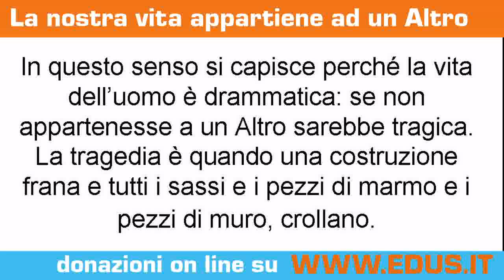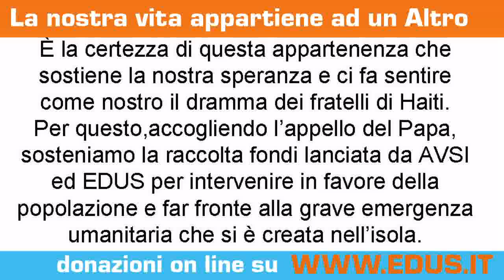TERREMOTO HAITI: la nostra vita appartiene ad un Altro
La nostra vita appartiene a un Altro
«La nostra vita appartiene a qualcosa dAltro. Linevitabilità [di ciò che accade] è come il sinonimo più chiarificatore di questa non appartenenza a noi della cosa, e soprattutto non appartiene a noi ciò da cui tutto deriva: la nostra vita appartiene a un Altro.
In questo senso si capisce perché la vita delluomo è drammatica: se non appartenesse a un Altro sarebbe tragica. La tragedia è quando una costruzione frana e tutti i sassi e i pezzi di marmo e i pezzi di muro, crollano. E tutto nella vita diventa niente, è destinato a diventar niente, perché di ciò che abbiamo vissuto nel passato, di ciò che abbiamo vissuto fino a unora fa, fino a cinque minuti fa, non esiste più niente di formato, di costruito non esiste più niente. E questo è tragico. La tragedia è il nulla come traguardo, il niente, il niente di ciò che cè.
Mentre se tutto appartiene a un Altro, a qualcosa dAltro, allora la vita delluomo è drammatica, non tragica. Riconosco che ti appartengo, riconosco che il tempo non è stato mio, non mi apparteneva, come il tempo fino ad oggi non mi appartiene, non mi appartiene. Prendi pure la mia vita, accetto che non mi appartenga, riconosco che non mi appartiene, accetto che non mi appartenga. Ciò che possiede il nostro tempo è morto per noi, si presenta ai nostri occhi e al nostro cuore come il luogo dove è amato il nostro destino, dove è amata la nostra felicità, tanto che Colui che possiede il tempo muore per il nostro tempo. Il Signore, Colui a cui appartiene il tempo, è buono».
(L. Giussani, Si può vivere così?)

È la certezza di questa appartenenza che sostiene la nostra speranza e ci fa sentire come nostro il dramma dei fratelli di Haiti.
Per questo,accogliendo lappello del Papa, sosteniamo la raccolta fondi lanciata da AVSI per intervenire in favore della popolazione e far fronte alla grave emergenza umanitaria che si è creata nellisola. AVSI è presente ad Haiti dal 1999 con alcuni progetti a sostegno della realtà locale.